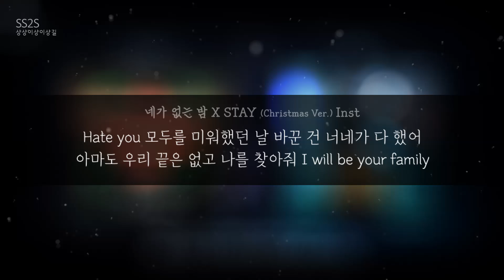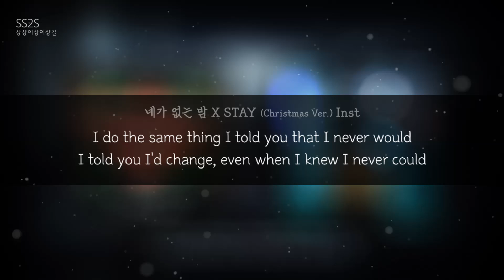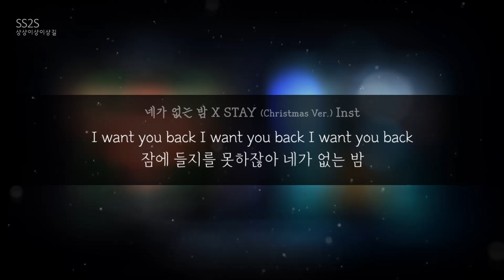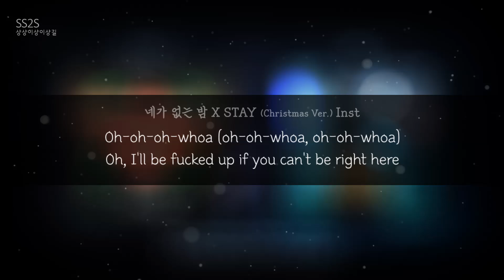[INST] 비오 - 네가 없는 밤 (STAY Remix)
원곡 들으러 가기

INST
STAY (SS2S Christmas REMIX)
Made by 상상이상이상길 (SS2S Lee)

원곡의 원곡
비오, 애쉬아일랜드 - 네가 없는 밤
(BE'O, ASH ISLAND - WITHOUT YOU)

쇼미더머니11 쇼미11

싱어송라이터 상상이상이상길
Singer-Songwriter SS2S Lee